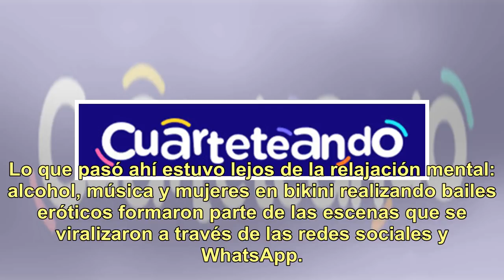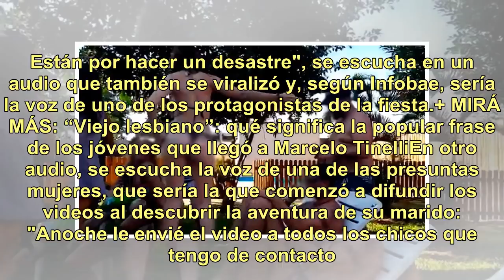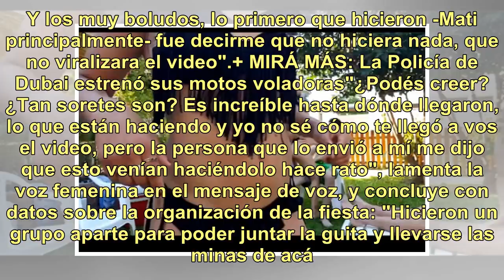Viralizaron videos de su fiesta sexual: ahora se separarán todos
Un fin de semana "de descanso" terminó de la manera más escandalosa para un grupo de siete amigos de la localidad de Sáenz Peña, Chaco. Con esa excusa de relajarse, les mintieron a sus parejas y se juntaron en una casa quinta. Lo que pasó ahí estuvo lejos de la relajación mental: alcohol, música y m...